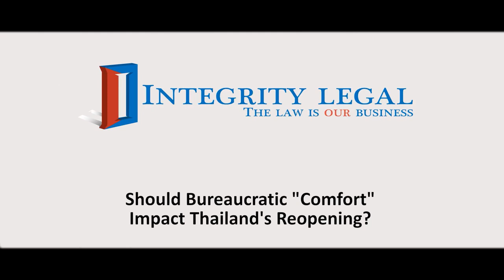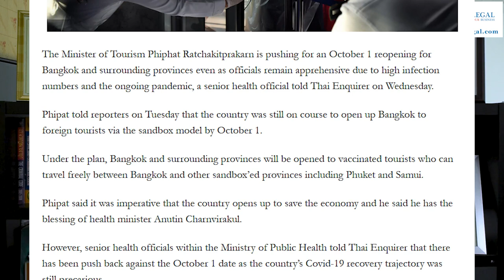Should Bureaucratic "Comfort" Impact Thailand's Reopening to Tourism?